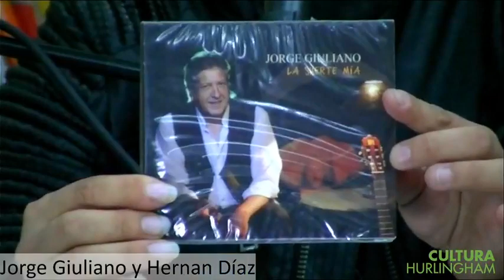JORGE GIULIANO Y HERNAN DIAZ